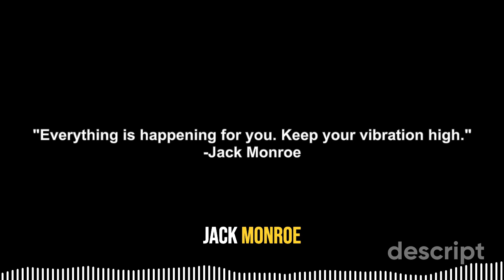How I Overcame Life’s Biggest Challenges Using the Law of Attraction | Jack Monroe’s True Story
In this eye-opening episode, join Jack Monroe as he shares a powerful, real-life story of how he overcame financial struggles, emotional challenges, and personal setbacks by harnessing the Law of Attraction.

Discover the exact mindset shifts and daily practices that helped him transform his reality—insights that can change your life too!

🌟 Ready to unlock your abundance?

🔗 Experience the meditation that’s making a difference: Try the Bob Proctor Abundance Meditation I'm using daily

Don't miss out on the chance to learn how to turn your challenges into triumphs with practical steps you can start using today.